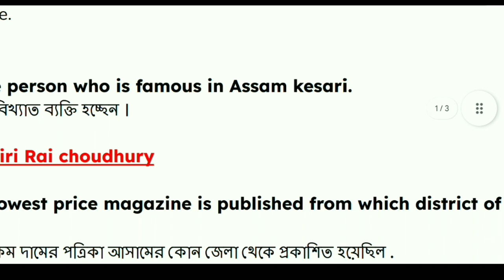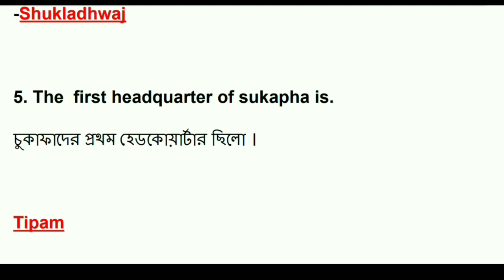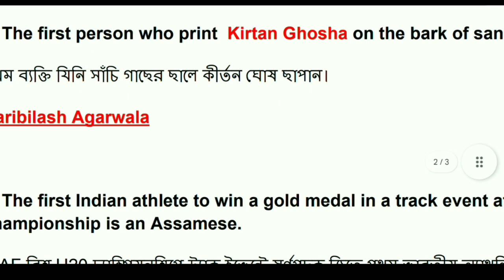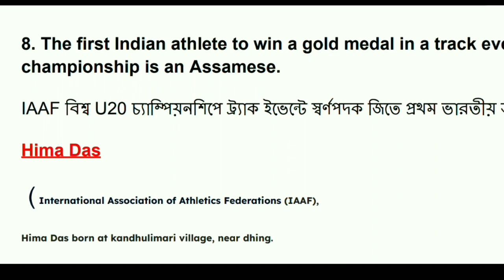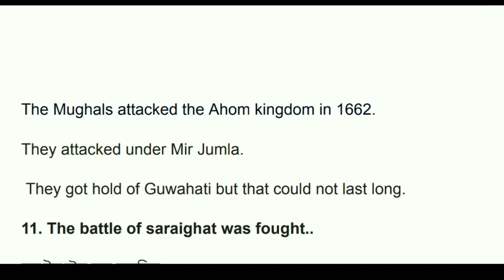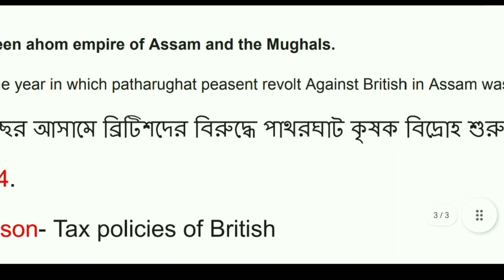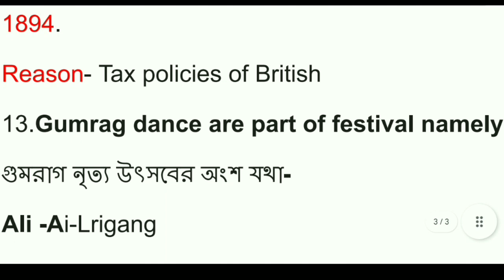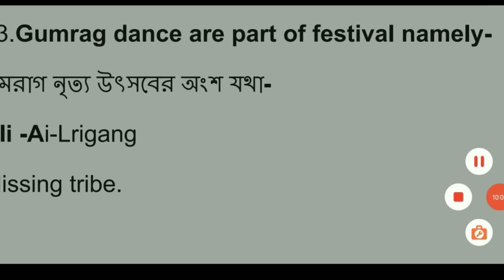Assam GK. Assam direct recruitment. Grade 03 and Grade 04. important Question GK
Assam Government Recruitment Grade 03 and 04 , general knowledge Assam related question and solution of Gk in Bengali and English.